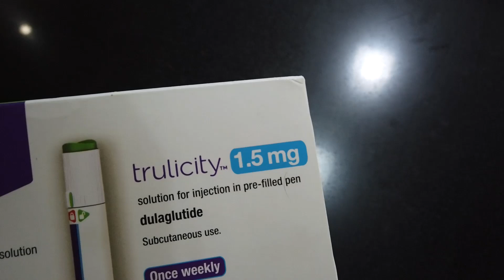DELAGLUTIDE OR TRULICITY - INIINJECT KO SA TYAN KO PARA PUMAYAT. MY TREATMENT FOR WEIGHT LOSS.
If you’ve heard of Trulicity® (dulaglutide) before, you probably only know it as a drug for people with type-2 diabetes. However, doctors can also prescribe Trulicity® for weight loss in people with obesity or overweight.

How does it work? And is it safe? We’re answering those questions and more in this ultimate guide to Trulicity® for weight loss.

WHAT IS TRULICITY®?
Trulicity® is the brand name for dulaglutide, a glucagon-like peptide-1 agonist (or GLP-1) medication. It is a once-weekly injectable medication and one of several GLP-1 medications prescribed by Calibrate doctors as a part of Calibrate’s One-Year Metabolic Reset.

Other GLP-1s prescribed by Calibrate include semaglutide (brand names Ozempic®, Wegovy®, and Rybelsus®, all manufactured by Novo Nordisk) and liraglutide (brand names Saxenda® and Victoza®).

Trulicity® is manufactured by Eli-Lilly and Company, an American pharmaceutical company. It is currently Eli-Lilly’s only GLP-1 drug—however, the company is currently seeking FDA approval for the first dual GLP-1/GIP receptor agonist, tirzepatide, which may be released later in 2022.

Trulicity® was FDA-approved in 2014 as a treatment for adults with type 2 diabetes to be used in conjunction with lifestyle changes (i.e. food and exercise).

Across six unique clinical trials that included a total of 3,342 patients, treatment with dulaglutide “resulted in greater reductions from baseline in HbA1c levels compared with placebo.”

Researchers declared Trulicity® an attractive option for patients thanks to its convenient, once-weekly dosing schedule and its efficacy in lowering blood sugar levels.

CAN YOU USE TRULICITY® FOR WEIGHT LOSS?
While Trulicity® is not a weight loss drug in and of itself, those who take Trulicity® may lose weight, and it may be prescribed off-label for weight loss in patients with obesity or overweight.

Is there clinical evidence that Trulicity® produces weight loss? Yes. A 52-week clinical trial where Trulicity® was given to 1,842 patients with a mean BMI of 34.2 found that all three doses tested resulted in significant reductions in body weight from baseline at the 36‐week mark. The trial evaluated 1.5 mg, 3.0 mg, and 4.5 mg doses of Trulicity®.

Patients with higher baseline BMI given higher doses of Trulicity experienced the most weight loss. The authors conclude, “Patients had a similar mean percentage weight loss across the BMI subgroups, with those escalated to the 4.5 mg dose having an average weight loss of around 5% in the overall study population and in each BMI subgroup.”

Like all other GLP-1 drugs, how well Trulicity works for weight loss  will depend on how well you’re able to incorporate lifestyle changes such as dietary modifications and exercise.

Calibrate’s One-Year Metabolic Reset is uniquely designed to help members see the best possible results from their GLP-1 medication.

Calibrate uses proven methods for long-term results—the latest science, FDA-approved medication, one-on-one doctor visits, and accountability coaching—for weight loss of 15% or more. The Calibrate program was designed by world-renowned obesity experts and is vetted and approved by a Clinical Advisory Board.

With Calibrate, members benefit from comprehensive, one-on-one support and coaching that spans four key areas: Food intake, exercise, sleep, and emotional health. These are what we call our Four Pillars of Metabolic Health.

Throughout your Calibrate year, you’ll apply these pillars by making small changes to your daily routine. Small, sustained lifestyle changes combined with GLP-1 medication, a support team, and a science-backed curriculum all come together to make metabolic health achievable.

HOW DOES TRULICITY® WORK?
Trulicity®, like other GLP-1 drugs, works by mimicking the natural incretin hormones that your body produces. Incretin hormones signal to the brain, endocrine, and gastrointestinal systems that food has been consumed.

This results in a complex cascade of hormones and neurotransmitters which effectively communicate feelings of satiety (feeling full) and slow down the rate at which food leaves your stomach (making you feel fuller for longer).

How to take Trulicity® for weight loss
Taking Trulicity® is easy. Even if you’re intimidated by an injectable medication, the pen is designed to be simple to use and relatively painless. Better yet, Trulicity® can be taken at any time of day, with or without food, and only needs to be injected once per week. Your doctor will provide thorough instructions to make self-injection easy and stress-free.